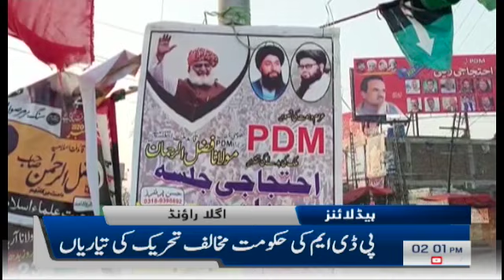Samaa Headlines 2pm | Anwar Maqsood contracted the coronavirus | SAMAA TV